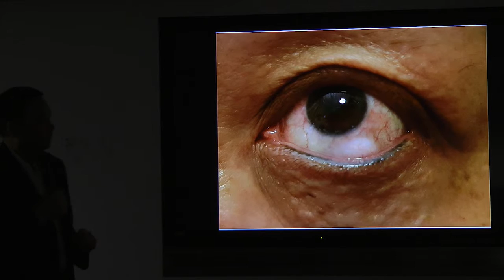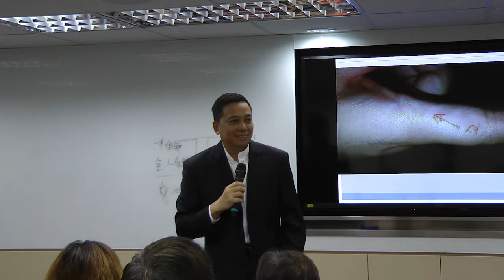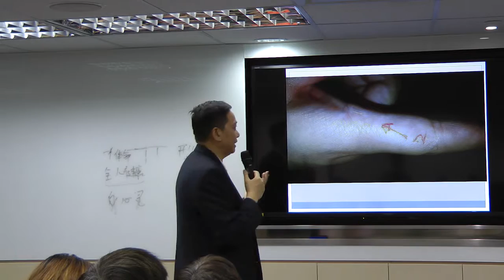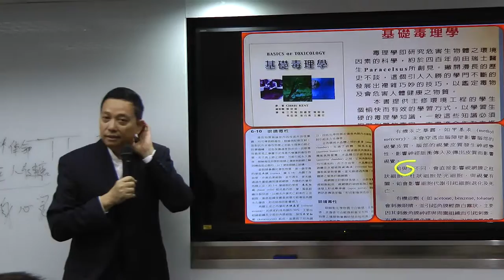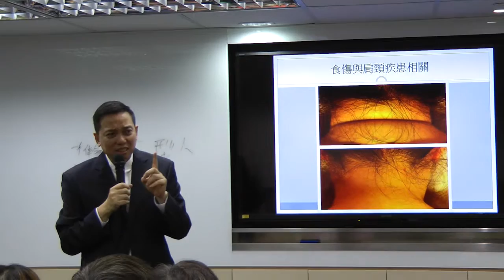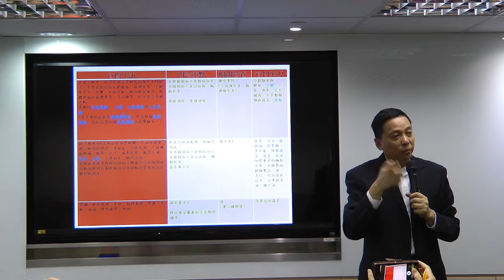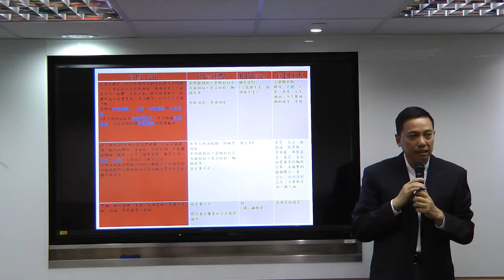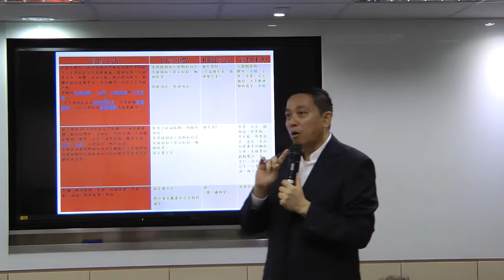透過細節看健康 (3) (林傲梵醫師)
透過細節看健康

林傲梵中醫師
窩打老道40號
寶翠大厦3字1室
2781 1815